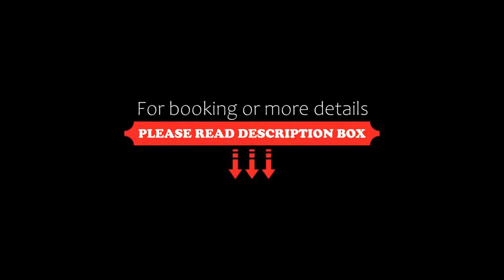Dorian Inn, Athens, Greece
About Property:
You're eligible for a Genius discount at Dorian Inn! To save at this property, all you have to do is sign in.
Centrally located in Athens, Dorian Inn is a 2-minute walk from Omonia Metro Station. From its top-floor pool and restaurant, guests can enjoy views of the Acropolis and the Saronic islands.
The air-conditioned rooms at Hotel Dorian Inn feature modern decoration and wooden floors. All units include a satellite TV and a fridge. Free WiFi is available throughout.
Property Type: Hotel
Address: 15-19 Pireos Street, Athens, 105 52, Greece
Searching For
1. Dorian Inn - Athens - Greece
2. Dorian Inn - Athens - Greece Address
3. Dorian Inn - Athens - Greece Rooms
4. Dorian Inn - Athens - Greece Amenities
5. Dorian Inn - Athens - Greece Offers and Deals
Audio Credit:
Track Title: Reasons To Hope
Artist: Reed Mathis